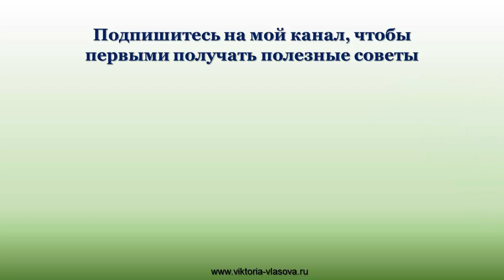КАК СОХРАНИТЬ ОТНОШЕНИЯ? Ответ в видео! Виктория Власова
Как сохранить отношения? Ответ Вы узнаете в видео

Что еще полезного я рассказала?
Какое поведение отталкивает мужчин?
Из-за чего рушатся отношения?

Когда вы включены в мужчину, конечно, он чувствует давление и ожидания. И это пугает, даже хочется убежать. Возникают мысли “а что будет дальше?”, “чем дальше в лес, тем больше дров”. Соблюдайте баланс, чтобы не разрушать свои отношения.

Кстати я обновила бесплатный курс “как удержать мужчину и стать для него вновь желанной” И в нем я рассказываю очень много про создание отношения, про решение многих проблем. Получить доступ вы можете здесь

Бесплатный курс Виктории Власовой
“Как удержать мужчину и стать для него вновь желанной”

Видеокурс "Как быстро вернуть любимого за 3 шага!"
Скачать бесплатно:

Регистрация в тренинг:
"КАК ВЕРНУТЬ ЛЮБИМОГО С ПОМОЩЬЮ ВОЛШЕБНЫХ СМС"

Присоединяйтесь, ко мне в соц. сетях и давайте дружить))

Инстаграм "Как изменить свою жизнь. Быть в гармонии с собой. Стать успешной и любимой"

как сохранить отношения,

как сохранить отношения с мужчиной